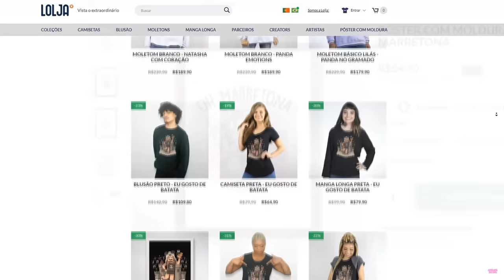DESFILE DE MODA com COISAS ALEATÓRIAS no ROBLOX!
NatashaPanda😊